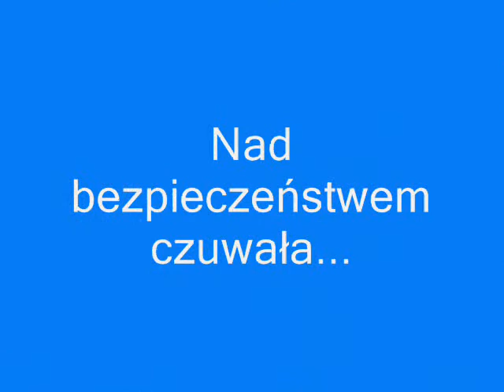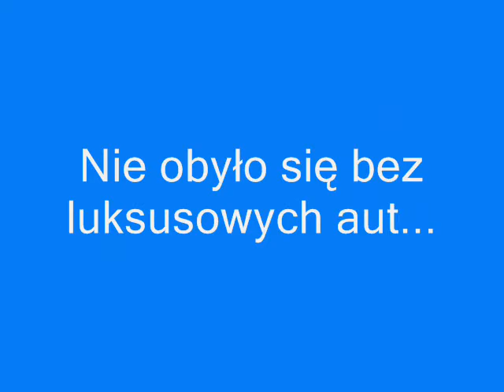Majówka z BMW 10.05. 2008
Majówka z BMW Toruń 10.05.08
zajebista impreza